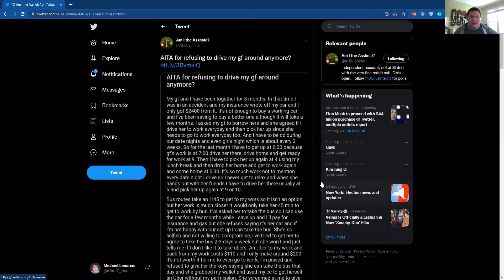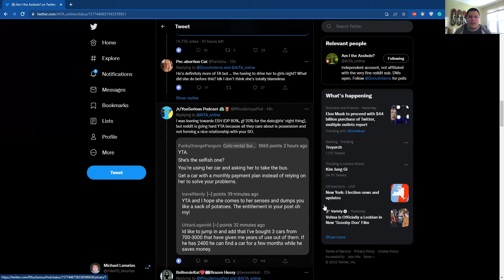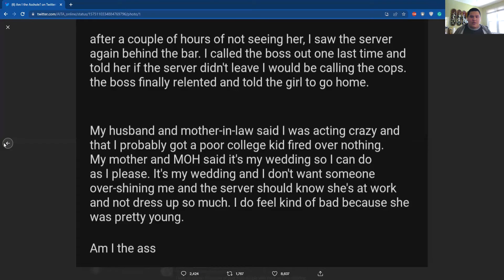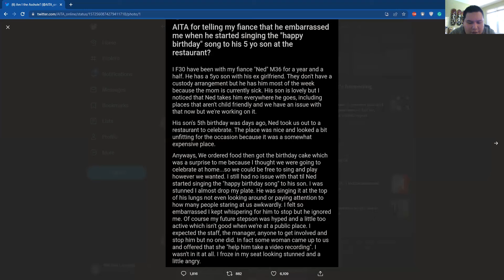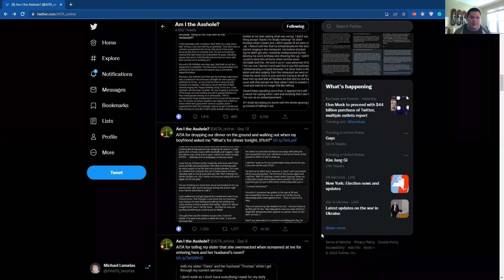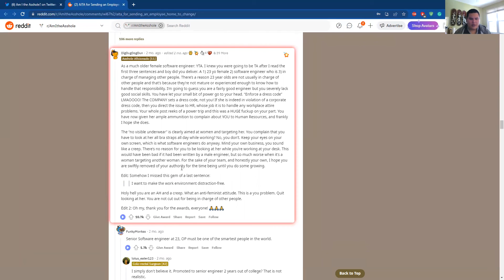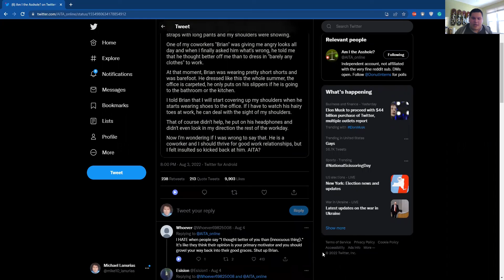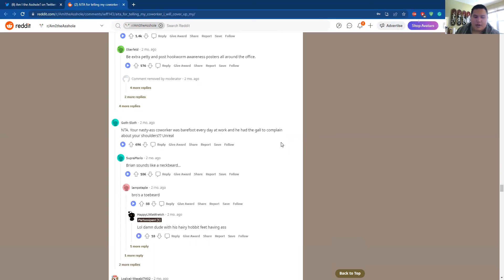Am I The Ace-In-the-Hole? 2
More posts to judge someone.